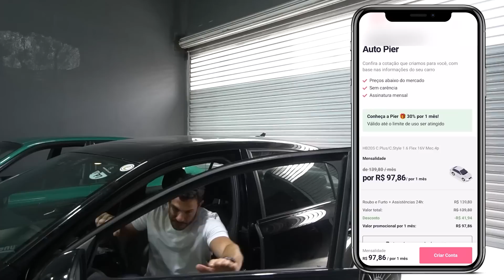'ESTOU LEVANDO UM CARRO DOS SONHOS DO LUCAS PRA VOCÊS' do nada isso aconteceu(24 Horas de Oficina)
Nossa Vw Saveiro GTI 2.0 16v Turbão pode ser sua por menos de R$5 reais!! Não, você não leu errado! Corre que os números vão esgotar rápido!!

Que tal levar o nosso mais novo ProjectCar, o Hyundai Accent, pra casa por menos de R$4 reais?? Ja pensou?? Então corre e garanta agora sua chance no

Quer seguro com preço justo? Cote na Pier Seguradora! Siga a @pierseguradora no Insta!

Precisa de pneus pra seu carro ou sua moto? Compre na PneuStore, o maior mix do país e seu guia em direção ao pneu certo.